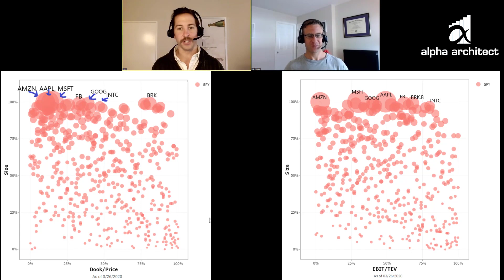Compound Your Knowledge: What’s the Story Behind EBIT/TEV?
This week we discuss Ryan’s article examining the Enterprise Multiple, EBIT/TEV, or Earnings Before Interest and Taxes (EBIT) divided by the firm’s Total Enterprise Value (TEV).

Thumbnail photo by charlesdeluvio on Unsplash